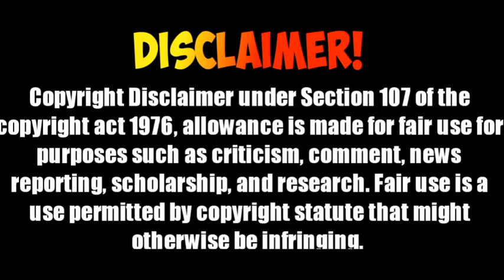Wednesday Netflix series Tamil Review | Tamilan Times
My videos

                Copyright disclamer